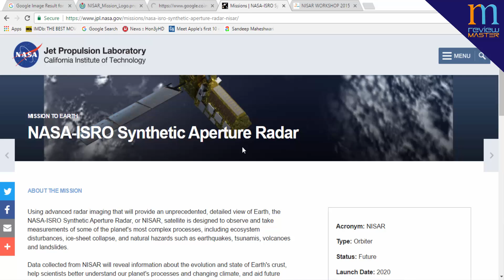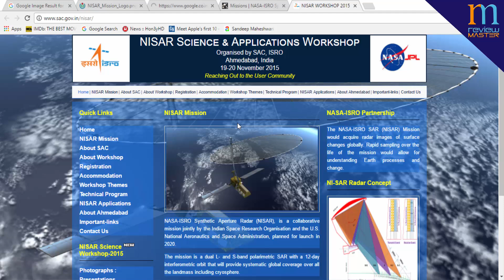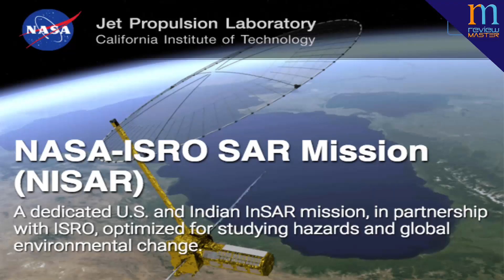What is NISAR Mission? अमेरिका भारत के सामने क्यों झुका? NASA-ISRO Synthetic Aperture Radar (NISAR)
The NASA-ISRO Synthetic Aperture Radar (NISAR) mission is a joint project between NASA and ISRO to co-develop and launch a dual frequency synthetic aperture radar satellite. The satellite will be the first radar imaging satellite to use dual frequency and it is planned to be used for remote sensing to observe and understand natural processes of the Earth

The NASA-ISRO Synthetic Aperture Radar, or NISAR satellite, will provide an unprecedented detailed view of Earth by using advanced radar imaging. It is designed to observe and take measurements of some of the planet's most complex processes, including ecosystem disturbances, ice-sheet collapse, and natural hazards such as earthquakes, tsunamis, volcanoes and landslides.

Under the terms of the agreement, NASA will provide the mission's L- band synthetic aperture radar (SAR), a high-rate communication subsystem for science data, GPS receivers, a solid state recorder, and a payload data subsystem. ISRO will provide the satellite bus, an S-band synthetic aperture radar, the launch vehicle and associated launch services.

Data collected from NISAR will reveal information about the evolution and state of Earth's crust, help scientists better understand our planet's processes and changing climate, and aid future resource and hazard management. The mission is a partnership between NASA and ISRO.

The satellite design will make use of a large deployable mesh antenna and will operate on dual L band and S band.The 12-meter aperture mesh reflector will be supplied by Astro Aerospace, a Northrop Grumman company.The satellite is likely to be launched from India aboard an Indian launch vehicle. The satellite will be 3-axis stabilized and is planned to be launched into a Sun-synchronous dawn to dusk orbit with a mission life of 3 years. The project has passed the first stage of the design validation phase and has been reviewed and approved by NASA.

Joshi Ji Ki Kavita Channel  link-

My Novel, Shop On Amazon